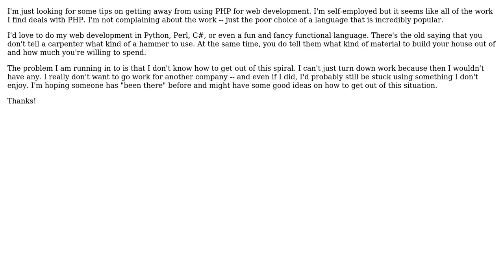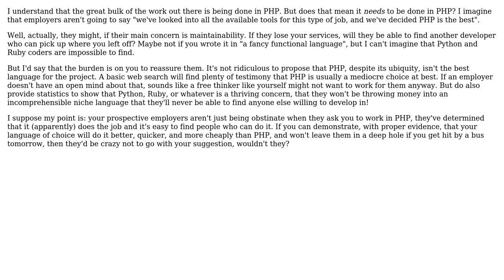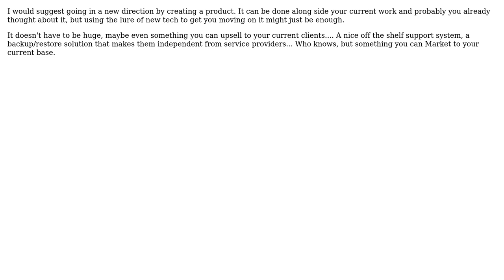Software Engineering: How do I get away from PHP in the web industry? (4 Solutions!!)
Software Engineering: How do I get away from PHP in the web industry?

With thanks & praise to God, and with thanks to the many people who have made this project possible! | Content (except music & images) licensed under CC BY-SA | Music | Images & others | With thanks to user thesunneversets user pthesis user Kurtis user Jonno user JohnZ and the Stack Exchange Network Trademarks are property of their respective owners. You are responsible for your own actions.